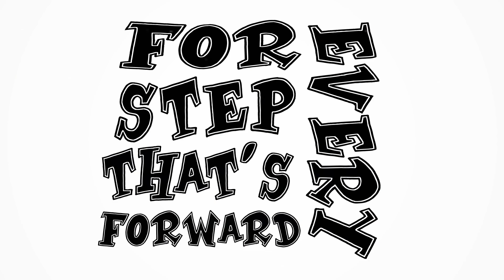Stone Lions - Burnt Out Lights [OFFICIAL LYRIC VIDEO]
First Single from our Debut EP - "Necking on & Kicking Off"
Released soon on iTunes, GooglePlay and Spotify.

LYRICS:

This ending could go either way
When I can't find the right words to say
to you
And your head's stuck in the clouds
And mines full of doubt
Tonight

Chorus:
For Every step that's forward
We end up two steps back
She's so unpredictable
Always takes me for a fool

We knew this day was coming
We've seen it way to many times
There's no end in this tunnel
We've burnt out all our lights

Misdirected, confused, just sound
I'm lost for words nothing left to say to you
Chances are it's for the best
Just need some space to clear our heads
Tonight.